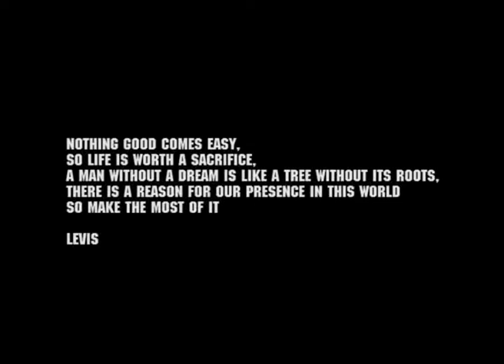LEVIS AND NIKITTA - whats wrong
Music Video produced on behalf of Pan African Arts Scotland in 2009